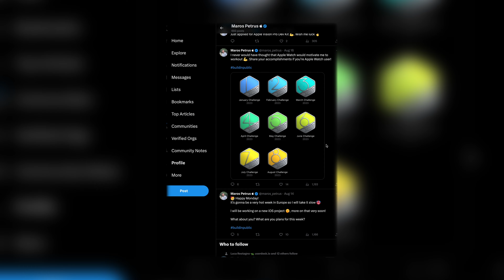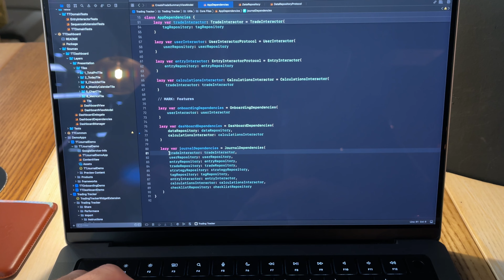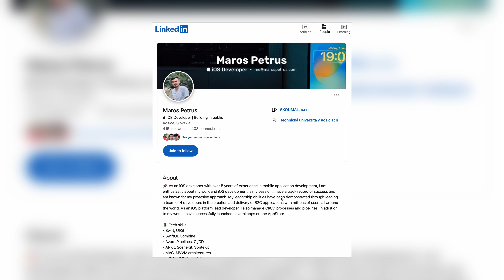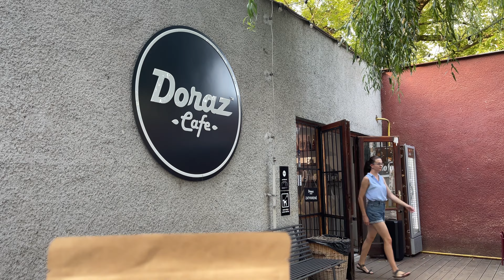How I became a freelancer 👀 | #2 Day in a life of a software developer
Come along and join me while I talk you through my journey of how I became a freelancer.

Hi, I am Maros. I am an iOS engineer and indie developer building apps and making money off of them.

My setup:
Laptop: Macbook Pro M1 Pro
Keyboard: Logitech MX Mechanical Mini
Mouse: Logitech MX Master 3S
Monitor: Samsung Smart Monitor M7

YouTube Gear:
Camera: Sony Alpha A6700
Lens: Sigma 16mm f1.4
Tripod: Joby GorillaPod